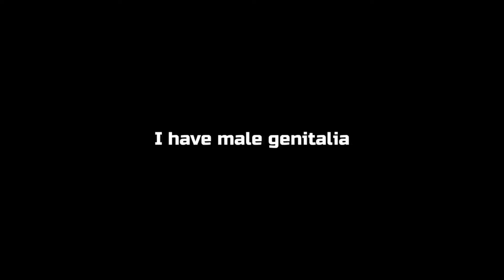Catch - DND Crew Short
look i uploaded something